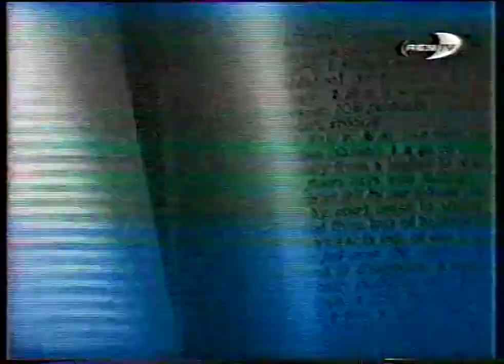Народ против (REN TV, 18.07.2003) Евграф Котлов, Наталья Илюхина, В.Филиппов, В.Воронина, А.Ефимов